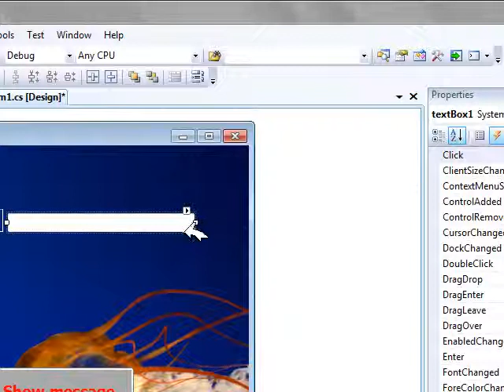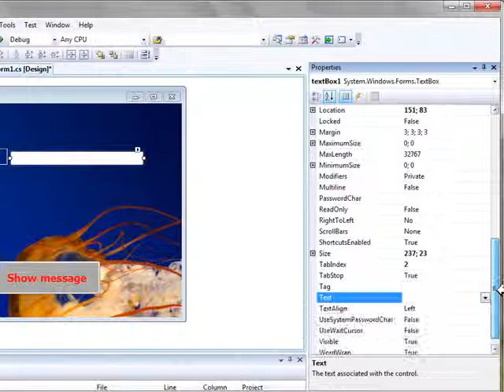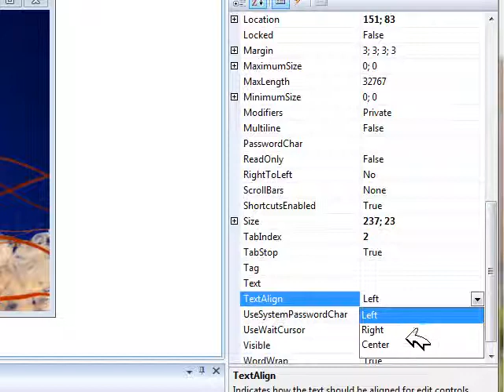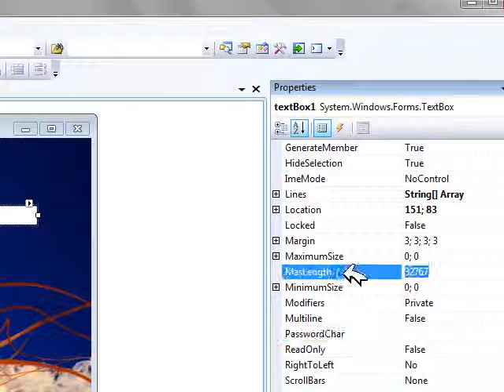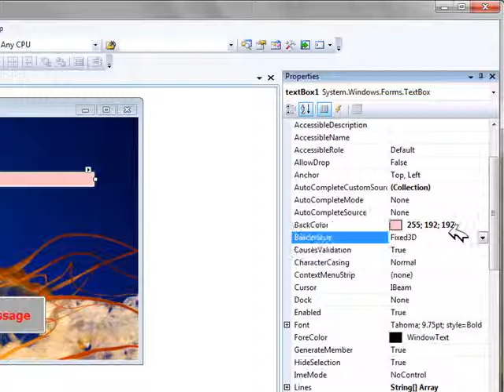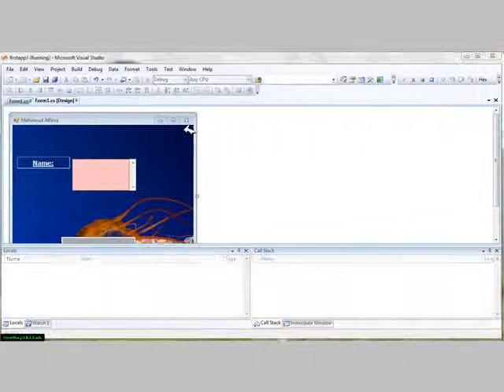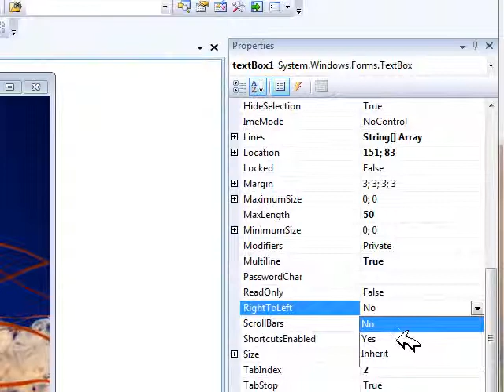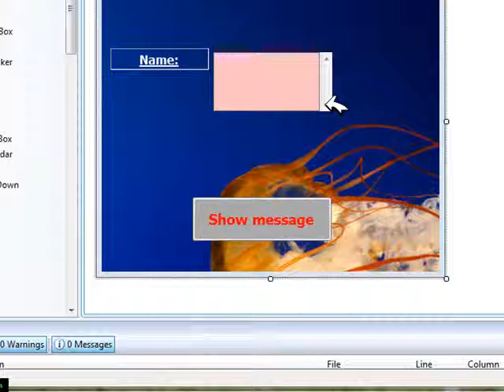كيفية استخدام صندوق النص في بيئة دوت نت text box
هذا الفيديو يشرح كيفية استخدام صندوق النص في بيئة دوت نت
text box
للمزيد